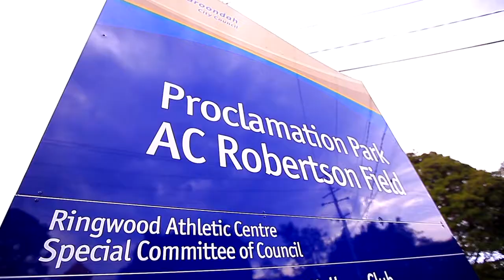Philip Webb / Hammond Street 11, Ringwood 3134